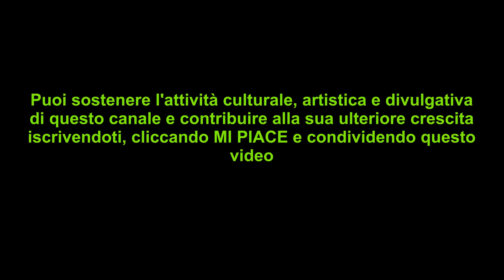OLIVE Fresche al FORNO...e 300.000 visualizzazioni del Canale MarZen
Baked Fresh Olive.
300.000 MarZen. Grazie a tutti i visualizzatori, agli iscritti e a coloro che hanno condivisio i video del canale.
Thanks to everybody for my 300.000 views.
La maglietta in scena è stata stampata dagli amici della TShirt. Express e finalizzata a mano in stile MarZen Art
Opera in scena MarZen Art.
Puoi visitare l'intera galleria sulla pagina Facebook
Puoi ascoltare la musica MarZen collegandoti alla PlayList di YouTube o alla pagina Facebook Music.
Puoi sostenere l'attività culturale, artistica e divulgativa di questo canale e contribuire alla sua ulteriore crescita iscrivendoti, cliccando MI PIACE e condividendo questo video.